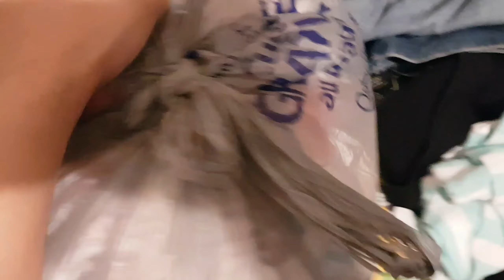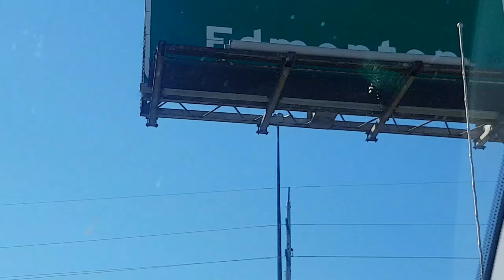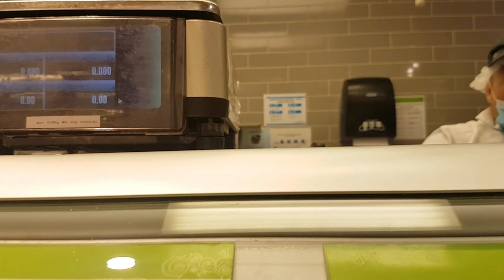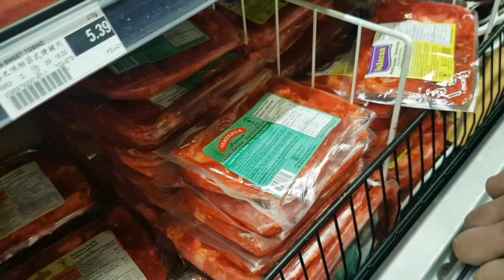MAGKANO INABOT ANG BALIK BAYAN BOXES NAMIN | Buhay Canada